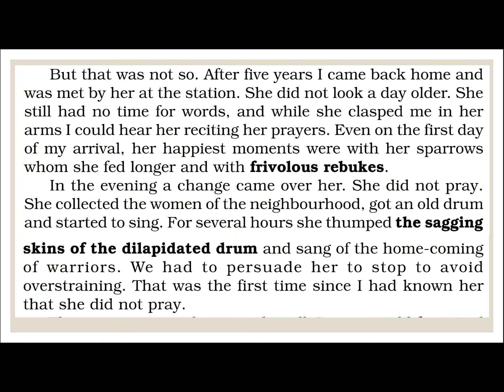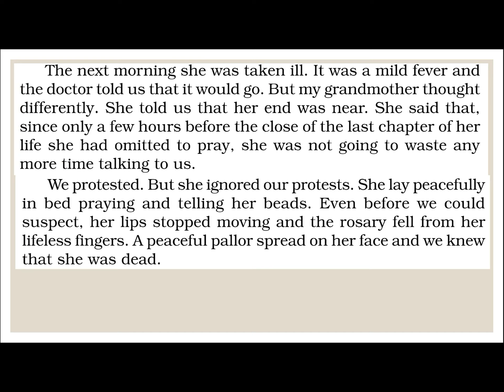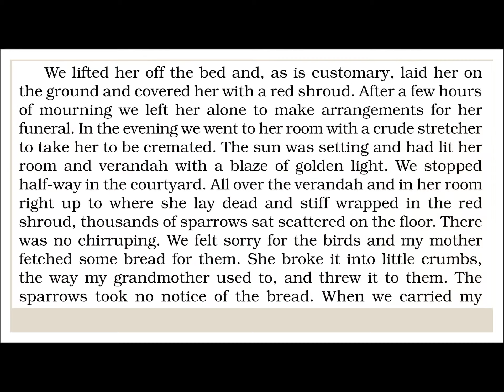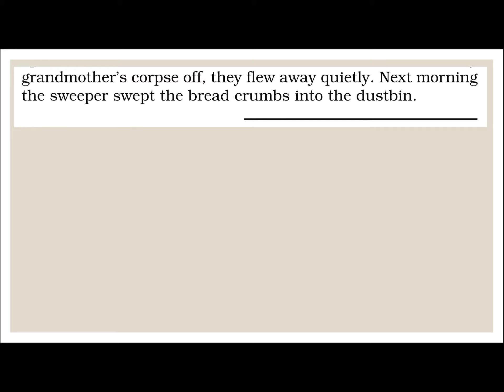English Lecture Class XI The portrait of a lady (part 7)